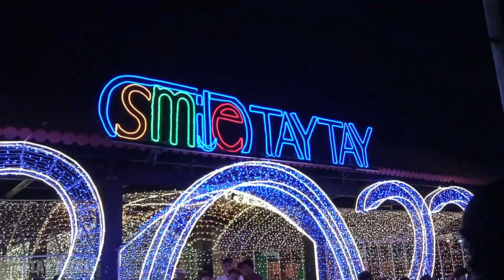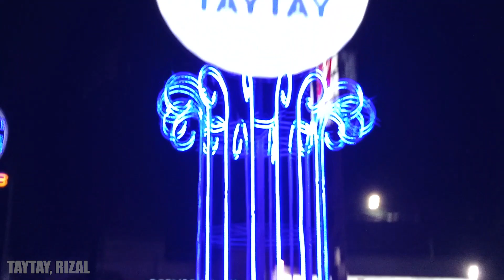Christmas in Taytay Rizal The Philippines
In this video, we're bringing you to Taytay, Rizal in the Philippines to show you how they celebrate Christmas outdoors. In this short walking tour you get to experience Xmas in the Philippines

As you may know, the Philippines is known for its vibrant and festive holiday celebrations, and Taytay is no exception. In this small town just outside of Manila, the streets are filled with twinkling lights, colorful decorations, and lively music.

We start our tour at the town square, where a giant Christmas tree towers over the crowd. Local vendors are selling all kinds of holiday treats, from roasted chestnuts to sugarcane juice. There's even a small stage set up for carolers and other performers.

Finally, we end our tour with a visit to a local park, where families and friends gather to enjoy the warm evening air and take in the sights and sounds of the holiday season.

Thank you for joining us on this festive tour of Christmas in Taytay, Rizal. We hope you enjoyed the experience and that it has inspired you to start planning your own outdoor Christmas celebration. Happy holidays!

Swirling Snow / OTE
Oh Them Bells / Frizz Oli